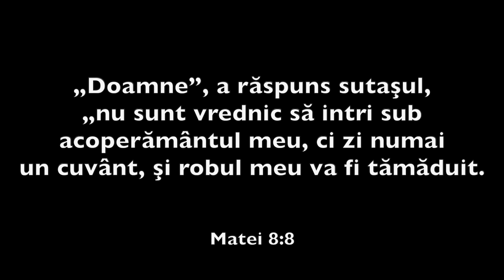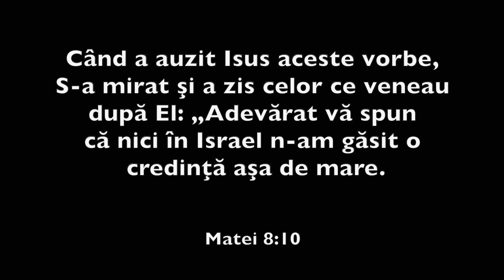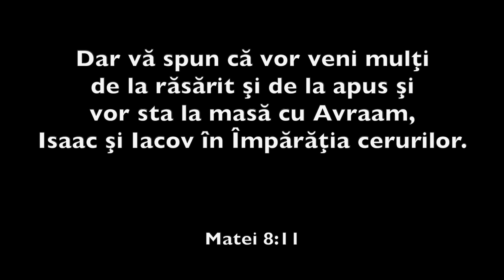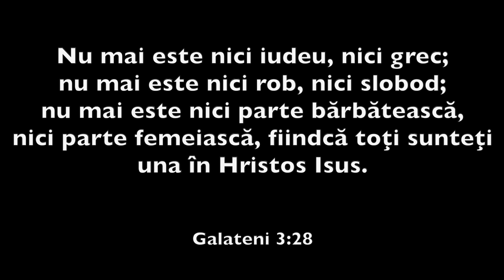Ne vom recunoaşte din nou în cer? | Pastor Vasile Filat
Ne vom recunoaşte din nou după moarte?

Dacă Dumnezeu vă pune pe inimă să ne susțineți în adunarea resurselor pentru construcția clădirii petru biserică, vă rugăm să folosiți datele alăturate pentru efectuarea transferului. Dacă aveți nevoie de ajutor sau altă informație, ne puteți contacta la telefonul: sau la adresa de e-mail

NOTĂ: Vă rugăm ca atunci când efectuați transferul să introduceți datele exact așa cum sunt indicate mai sus. În caz contrar vom fi nevoiți să achităm un comision pentru orice corectare efectuată.

Rechizite bancare pentru transfer în MDL (lei moldovenești)
Beneficiar: CULT RELIGIOS PCCRBCEB "BUNA VESTIRE A MINTUITORULUI"
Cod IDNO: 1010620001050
Banca beneficiară: Banca Comerciala ”EximBank” S.A.
Codul băncii: EXMM MD 22
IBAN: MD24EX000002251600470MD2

Rechizite bancare pentru transfer în EUR (euro)
Beneficiar: CULT.REL. BUNA VESTIRE A MINTUITORULUI
Banca beneficiară: Banca Comerciala ”EximBank” S.A., CHISINAU, MOLDOVA
Codul băncii beneficiare: EXMMMD22
Banca corespondentă: BANCA INTESA SANPAOLO SPA, MILANO, ITALY
Codul băncii intermediare: BCITITMM
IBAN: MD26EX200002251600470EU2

Rechizite bancare pentru transfer în USD (dolari)
Codul băncii beneficiare: EXMMMD 22
Banca intermediară: THE BANK OF NEW YORK MELLON., NEW YORK, USA
Codul băncii intermediare: IRVTUS3N
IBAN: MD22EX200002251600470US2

Te invit să studiem împreună cartea 1 Corinteni.  Studiul acesta îl predau online (ZOOM) în fiecare zi de miercuri la orele 20:00. Manualul după care studiem poate fi procurat la adresa

Alege de la link-ul de mai joi unul din grupele unde se completează împreună manualul și contactează pe liderul de grup pentru detalii:

Servicii Divine:
                        Duminică, 14:00 - 16:00